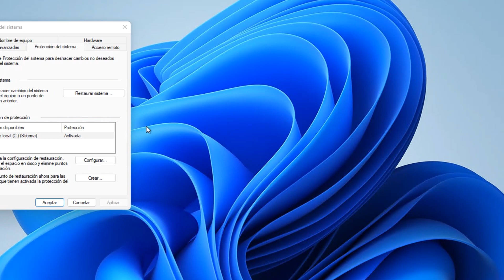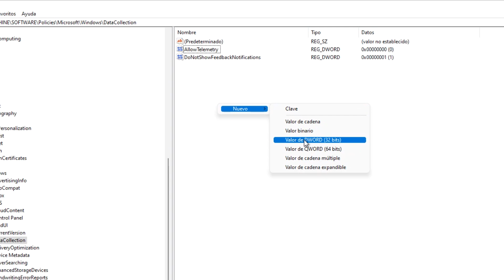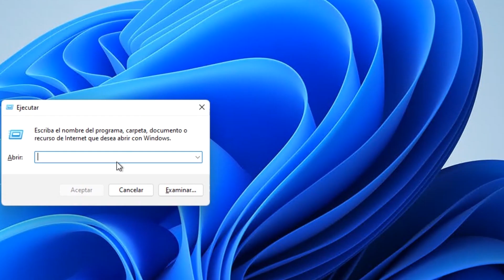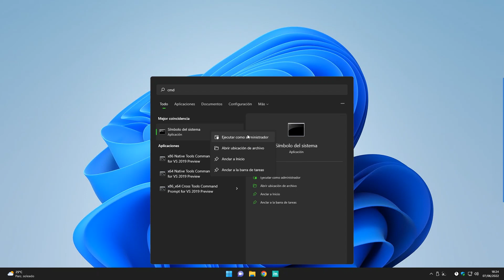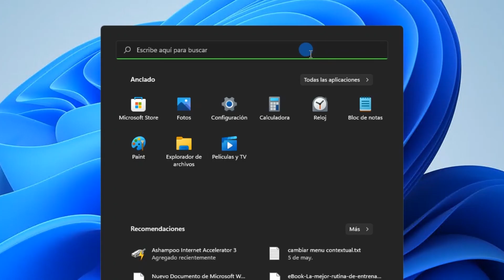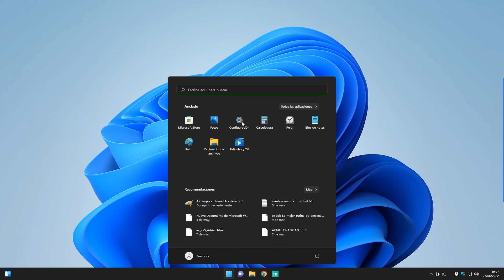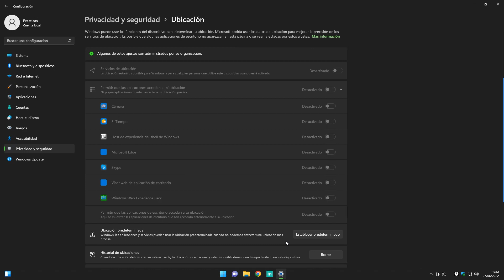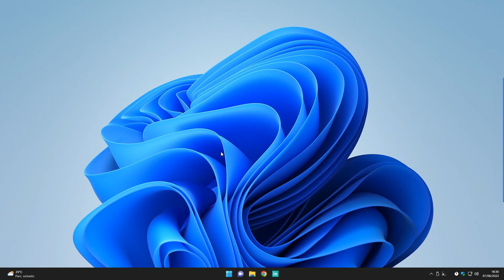✅ Cómo DESACTIVAR la TELEMETRIA en WINDOWS ⭐ MEJORAR la VELOCIDAD y el Rendimiento del PC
⭐ Aprende a desactivar toda la telemetría ❤️ y sacar el máximo rendimiento de tu computadora y de cualquier sistema Windows 11/ 10 / 8..1 y 7

Si te gusta mi contenido y quieres contribuir a que este canal pueda continuar ayudando a muchas más personas, recuerda que puedes unirte como miembro a cambio de ventajas exclusivas 💖👇